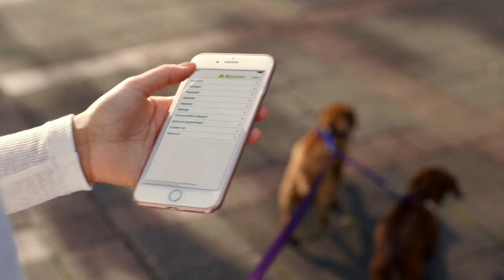Region Bank Millennial watermark